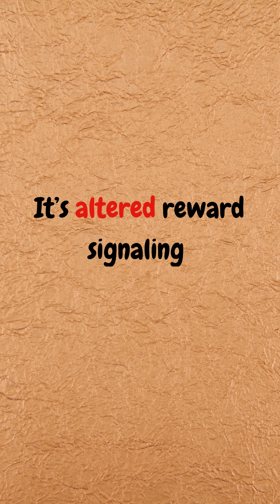Why Cannabis Can Affect Motivation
Why does cannabis sometimes reduce motivation?
This video explains how cannabis interacts with the brain’s endocannabinoid system and reward pathways that regulate dopamine, effort, and goal-directed behavior.
Cannabis can temporarily increase dopamine, creating a sense of satisfaction in the present moment. Over time, repeated exposure may alter how the brain signals urgency, effort, and long-term goals — not because of character changes, but because of neuroadaptation.
This content is shared for education and mental health awareness, not promotion or encouragement.
If this helped you understand your brain a little better, follow for more neuroscience-based mental health breakdowns.